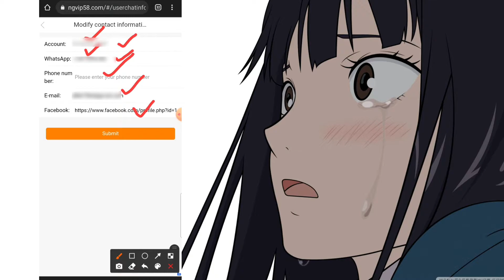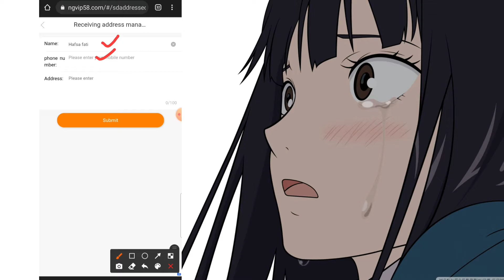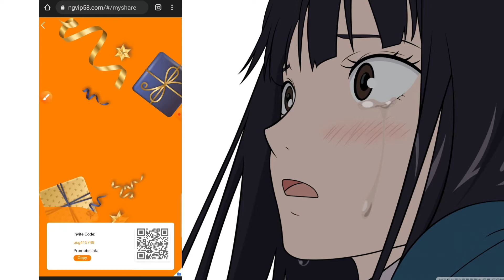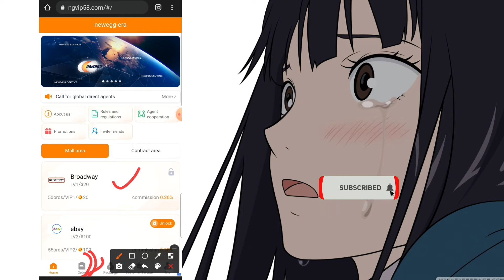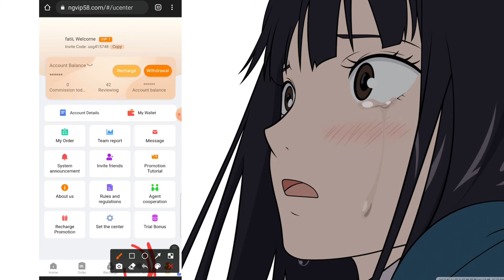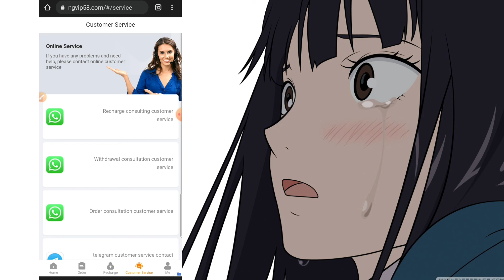Free Online Earning Karen| account ko mokamal set kyse karen| 4rth Part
telegram○ trickygirltech